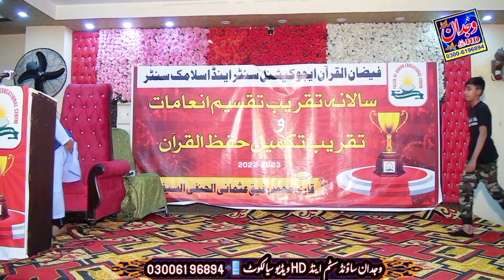Jalsa Dastar e Fazilat video 2